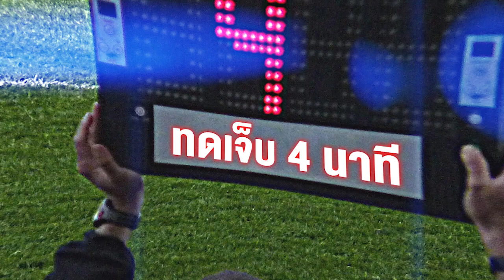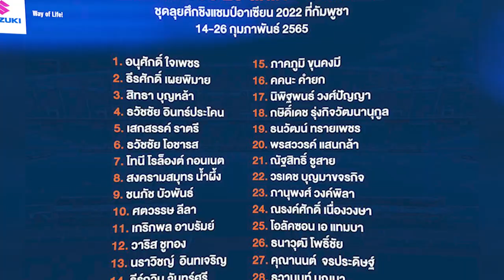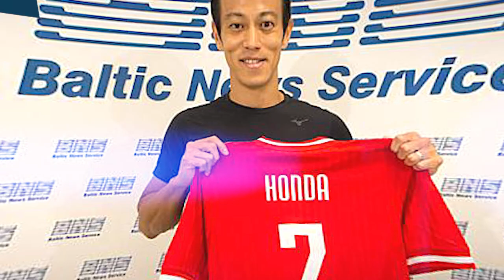ก.พ. โค้ชอู๊ดเจอของหนักเพียบ!! , แมนยู-ลิเวอร์พูลมาแน่? , โค้ชเฮงเปรยแข้งไทยได้ไปเจลีกเพิ่มแน่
คอมแพ็คคาร์สุดคุ้มค่า คุณภาพเกินตัว ขับสนุก คล่องตัว และยังประหยัดน้ำมันมากกว่า 20 กิโลเมตร ต่อลิตร ให้คุณเป็นเจ้าของได้ง่ายๆด้วยราคาเริ่มต้นเพียง 328,000 บาท พร้อมโปรโมชั่นผ่อนสบายๆเริ่มต้นเดือนละ 1,999 บาท